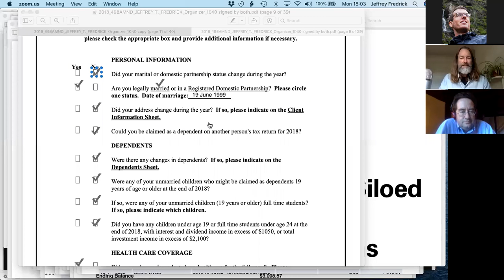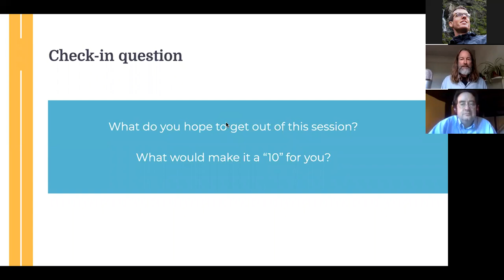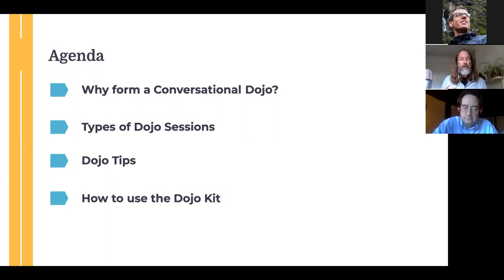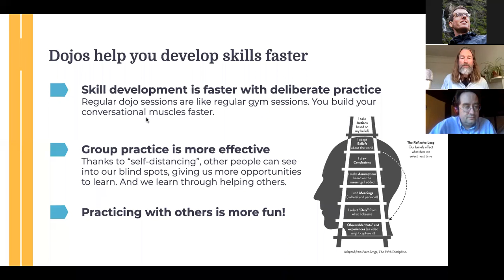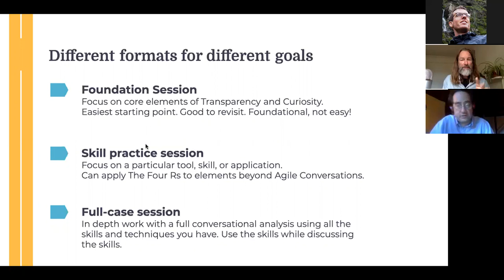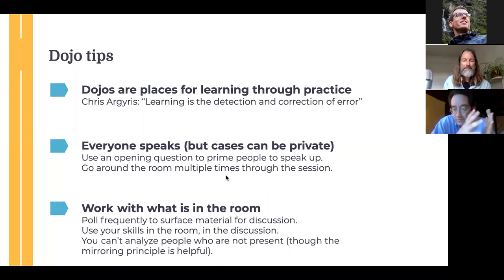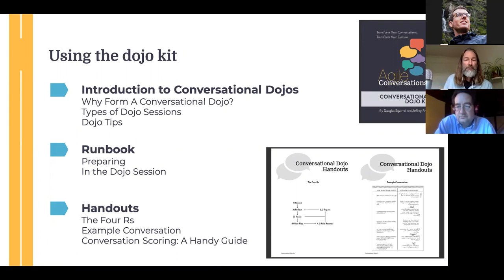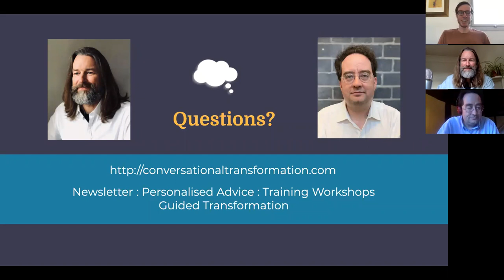Build Agile Conversation Skills with a Conversational Dojo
We all know that an open and generative culture is key to building successful Agile, Lean, and DevOps teams that deliver faster and build the right software and systems. But the process of change is difficult and painful.

Agile Conversations presents a powerful and simple way to transform your culture through the power of conversation. With regular practice and consistent effort, we can learn new skills and build productive relationships. But how can we get that practice?

One solution is to hold a Conversational Dojo, a practice session where a group deliberately practices their conversational skills.

In this interactive webinar, Agile Conversations authors Douglas Squirrel and Jeffrey Fredrick will describe their techniques developed over years of practice sessions.

Join us to learn:
- How to structure and lead a Conversational Dojo for group study.
- Tips for both in-person and virtual dojos.
- Why a piece of paper folded in half is a vital resource.
- How to introduce these ideas to colleagues who are new to Agile Conversations.

About the hosts:

Douglas Squirrel has been coding for 40 years and has led software teams for 20. He uses the power of conversations to create dramatic productivity gains in technology organizations of all sizes. Squirrel’s experience includes growing software teams as a CTO in startups from fintech to e-commerce; consulting on product improvement at over 60 organizations in the UK, US, and Europe; and coaching a wide variety of leaders in improving their conversations, aligning to business goals, and creating productive conflict. He lives in Frogholt, England, in a timber-framed cottage built in the year 1450.

Jeffrey Fredrick is an internationally recognized expert in software development with over 25 years’ experience covering both sides of the business/technology divide. His experience includes roles as Vice President of Product Management, Vice President of Engineering, and Chief Evangelist. He has also worked as an independent consultant on topics including corporate strategy, product management, marketing, and interaction design. Jeffrey is based in London and is currently Managing Director of TIM, an Acuris Company. He also runs the London Organisational Learning Meetup and is a CTO mentor through CTO Craft.

Agile Conversations: Transform Your Conversations, Transform Your Culture

This practical, step-by-step guide show you how to use the human power of conversation to achieve truly Agile results. Stop following meaningless rituals and unleash the unique human power of conversation to build effective, high-performing teams.

by Douglas Squirrel and Jeffrey Fredrick